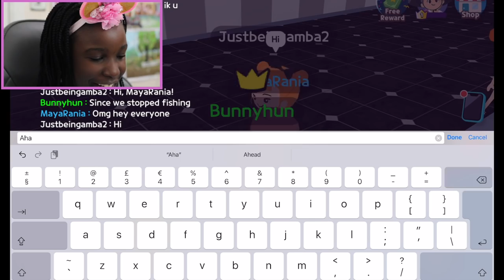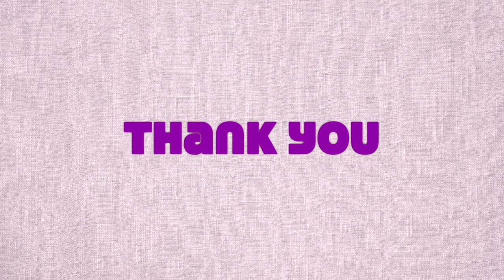I BUILT AN AQUARIUM IN PLAY TOGETHER (PLAY TOGETHER DREAM HOUSE TOUR)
Hey Sweet Fam,  I bought the dream house in play together and built an aquarium inside

About Play Together

Meet your friends from all over the world!
Here comes the metaverse where friends from all around the world can gather around!
Care to Play Together?

■The more the merrier! Let’s all play together!■
Jump into a series of minigames! The game continues until there is only one player left. Experience all of the minigames.
- Can't stop, won't stop! Enter the race and run through the town, the desert, and various environments!
- Careful not to get knocked out! Stay on the platform of rotating logs!
- He who wears the crown must bear its weight! Enter the crown game and be the one who finishes wearing the crown!
- Jump in and enjoy a total of 17 minigames with your friends!

■Customize your own unique character and your world■
Stand out from the crowd! Feel free to customize your own character with various costumes and accessories.
- There's all kinds of costumes in "Play Together"! You can become a duck, clown, astronaut, firefighter, and more!
- Ever wanted a house of your own? Live the dream in "Play Together"! Decorate your house with furniture and decoration items! Ordinary, chic, minimal, or even maximal!

■Gather around in Plaza! Welcome to the world of "Play Together"!■
The plaza is a place where you can eat, play, and shop in "Play Together"! You'll find yourself hanging out in the plaza all day long!
- From luxurious convertibles to old fashioned antique cars! It's time to buy a car and go out on a drive!
- Hang out with your gang in the plaza to double the fun! Have a dance battle, go on a camp, or even go on the Ferris wheel!
- Become the best fisherman! Go to the sea, lake, or pond for a prize catch!
- Romance starts at the beach! Ride the Ferris wheel to enjoy the night view and rest at the shore with the true love of your life.
- Wait! Don’t forget to clear all the quests at the plaza. There's much to do and every one of them is interesting!

■Time for school! Don’t miss out on the school minigames!■
You can earn money while attending classes at school. Just don't go to school at night! You might get in trouble!
- How about some role play? Who will be the freshman and who will be the cheer leader? You can become anything! Just be sure to put the right name tags on!
- Attend classes turn into minigames! Art, Math, and more! You will never be bored at the school!

■Take care of your cute and lovely pet!■
There are 27 kinds of pets to choose from! Choose from various cute cats, dogs, pigs, chicken, etc. and take good care of them! Go on walks or treat them with some premium pet care goods!
- The pets are smart! Teach them all kinds of tricks, such as “Come here”, “Jump”, “Bang” and so on! They're so adorable!

■Never feel lonely! There's lots you can do alone!■
Do you need some time to yourself? Treat yourself and your mind with loving kindness with various activities!
- Cooking is great! Stay at your cozy home and try cooking a meal that will lighten up your day!
- Trips can be refreshing! Hop on a bus or ride the hot air balloon and go off on an adventure! You can even go on a hike if you want!
- Climb up to the top! There may not be mountains, but there's still tall playground equipment you can climb! Practice your climbing skills until you become an expert at playground climbing!